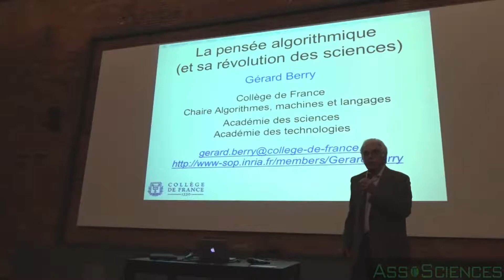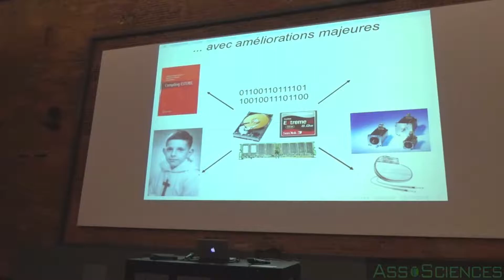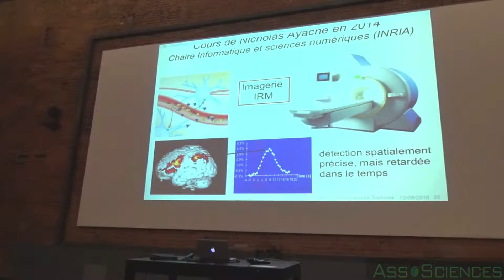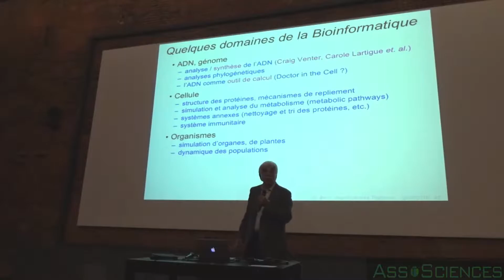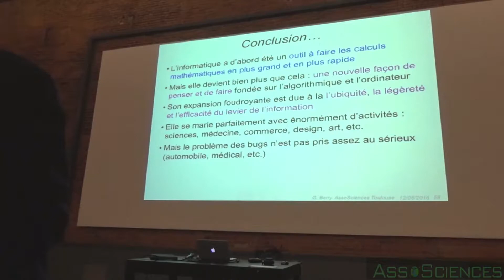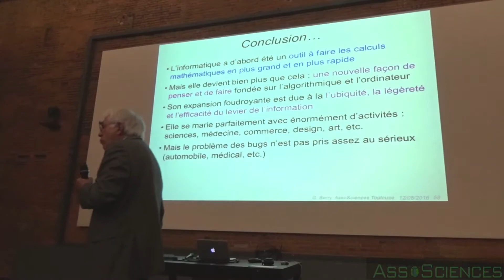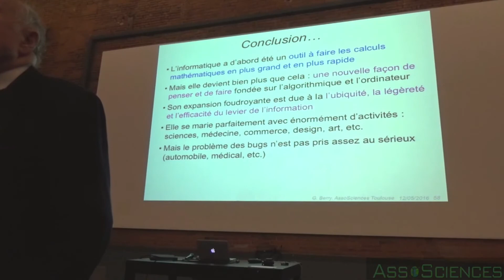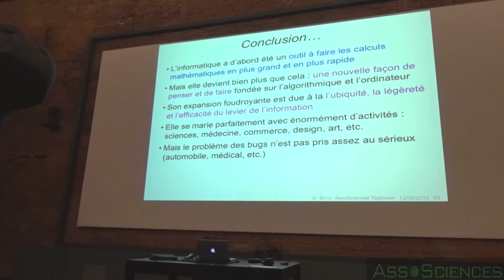12 mai 2016 Gérard Berry La Pensée algorithmique (et sa révolution des sciences)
12 mai 2016
La Pensée algorithmique
(et sa révolution des sciences)
Gérard Berry
Membre de l’Académie des Sciences
Professeur au Collège de France
(chaire des algorithmes machines et langages)
INRIA Sophia Antipolis

Aux 19e et 20e siècles, le triplet matière-énergie-ondes a dominé la pensée scientifique et l’action technologique. Mais, à la fin du 20e siècle s’est installé un quatrième larron, l’information, désormais manipulable à grande échelle grâce aux progrès de l’électronique et de la science informatique. Issu du nom du grand savant persan Al Khowarizmi, le mot algorithme désigne tout procédé systématique de calcul sur l’information, ce qui fait que la pensée algorithmique est le pivot de toute l’informatique. N’ayant pas pour objet comme les autres sciences l’étude d’une nature complexe que nous n’avons pas choisie, l’informatique crée et implémente à grande vitesse de nouveaux algorithmes dans un nombre toujours croissant de domaines. Elle fournit ainsi des leviers d’un nouveau genre, dotés d’une souplesse et d’une puissance extraordinaires, qui conduisent à ce qu’on appelle désormais le monde numérique. L’exposé expliquera les fondements de la pensée algorithmique ainsi que le passage de cette pensée à la réalisation effective des circuits et logiciels. Il prendra comme illustrations des exemples variés dans des domaines industriels, scientifiques, artistiques et sociaux. Il montrera enfin que l’algorithmique n’est pas une notion réservée aux ordinateurs, mais qu’elle peut aussi contribuer à expliquer le fonctionnement du vivant, fournissant ainsi de nouveaux instruments d’analyse et d’action à la biologie et à la médecine.